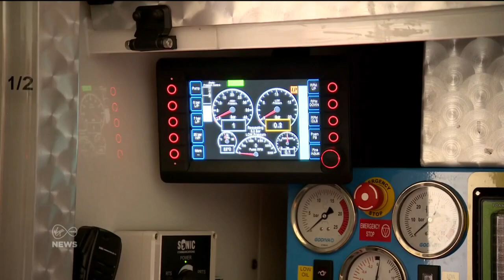Around 2,000 retained firefighters take part in industrial action in a dispute over pay & conditions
Around 2,000 retained firefighters are taking part in industrial action in a dispute over pay and conditions.

And if talks don't resolve the row there could be all out strike action within weeks.

Paul Quinn spoke to some firefighters in Co. Meath about the action.